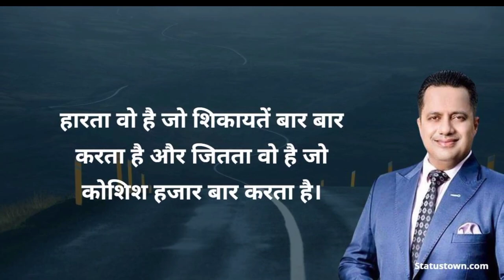Dr Vivek Bindra Lifestyle | Biography | Income, Family, Wife, House, Cars, Net Worth, Life Story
Dr. Vivek Bindra  Lifestyle, Family, Biography, Life story, Income, Wife, House, Car Collection, Net Worth 2021

 Videos is for educational purpose only. copyright disclaimer under section 107 of the copyright Act 1976, allowance is made for " fair use" for purpose such as criticism,news reporting,teaching scholarships,and research.fair use permitted by copyright statute that might otherwise be infringing.